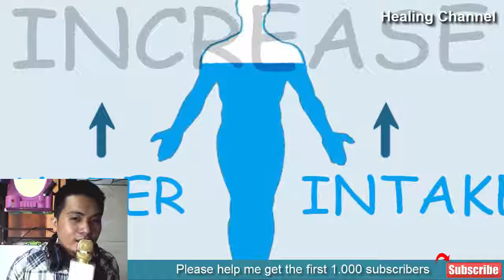13 Home Remedies for Flatulence | How To Stop Flatulence Fast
13 Home Remedies for Flatulence | How To Stop Flatulence Fast
Flatulence home remedies include eating food containing probiotics, taking turmeric, using natural herbs like carom seeds, cumin, and anise, using apple cider vinegar, eating pumpkin fruit, going for a walk, increasing water intake, taking peppermint tea, drinking ginger tea, drinking chamomile tea, using heating pad, and using essential oils.

Flatulence or gas is a common health problem. Suffering from flatulence could become incredibly annoying. Nutritionists suggest that regular gas could also be a symptom of some underlying stomach problem. Therefore, you need to take extra precautions in this context. Various factors contribute to the health ailment including indigestion, lack of physical activity or over-eating, etc.

Flatulence can affect anyone from infants to senior people. Nutritionists suggest that you can control the condition to some extent via opting for certain foods. Before moving to the home remedies, take a look at the causes of gas determined by professionals.

What Causes Flatulence?
A study has revealed that swallowing air during food consumption is considered a cause that contributes to flatulence widely. In most cases, gastric problems bring abdomen pain. It happens when the air is trapped in your intestine and does not move to the digestive tract. Moreover, further gastrointestinal conditions contribute to flatulence as well such as.

The Growth of Intestinal Bacteria.
Overdevelopment of the bacteria living in your small intestines often leads to flatulence. In the condition, a patient may experience diarrhea and weight loss. Health experts suggest that the health condition indicates a major health problem.

Followed by irregular bowel movements and stomach pain, this condition also increased gas production in your stomach.

When food does not digest and stays in your esophagus causing burps, the condition leads to severe flatulence.